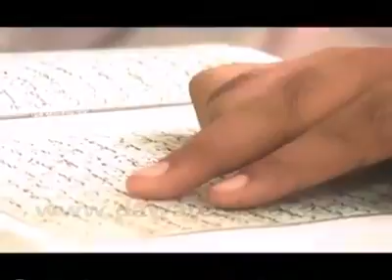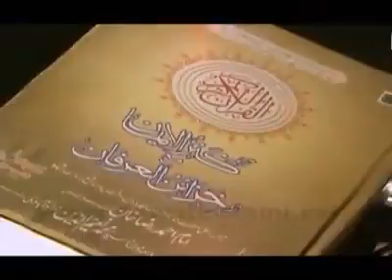Dard ke dua